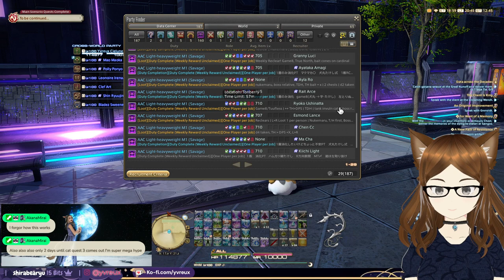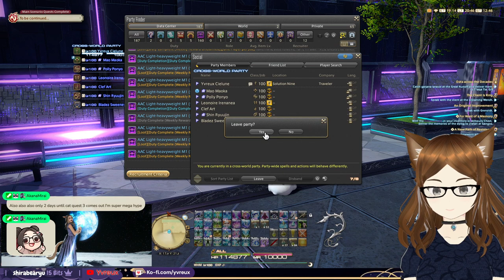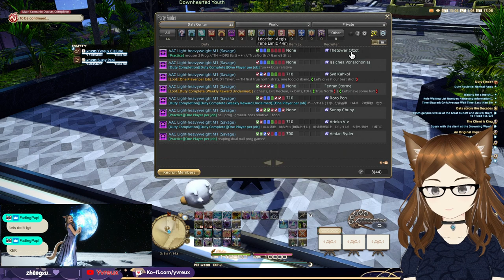Weekly reclear copium then maybe some M4S proggies or dailies? ଘ(੭◌ˊᵕˋ)੭* ੈ♡‧₊˚